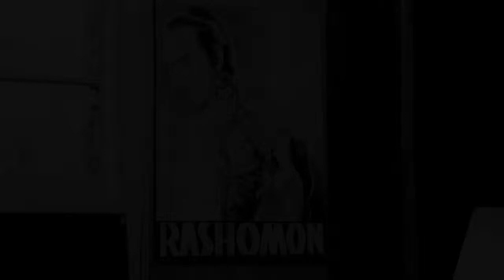Japan Film Society CM vol.2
Actor Yutaka Takeuchi impersonated Toshiro Mifune's Tajomaru from Rashomon directed by Akira Kurosawa.